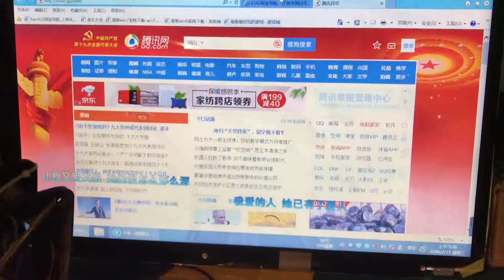Laptop Motherboard Testing Video For Dell 7537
Ship To Netherlands
laptopmotherboard.us